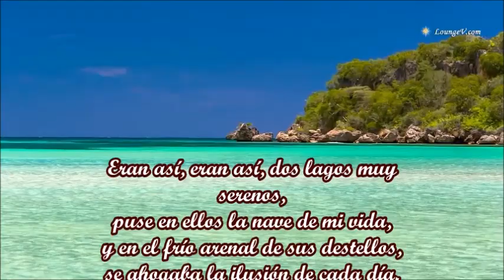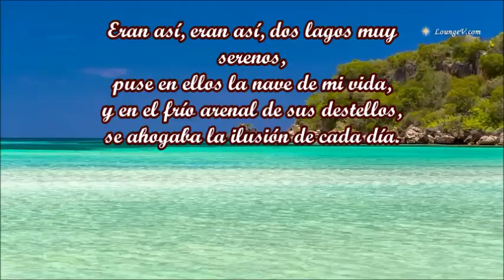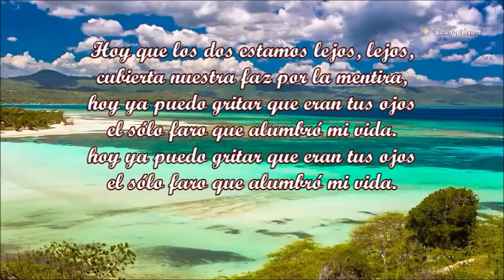VERDES ERAN TUS OJOS CARLOS JULIO RAMÍREZ